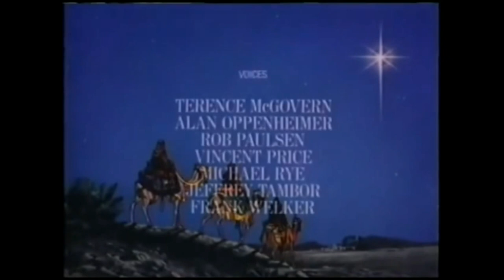The Greatest Adventure: Stories From The Bible : #11 The Nativity